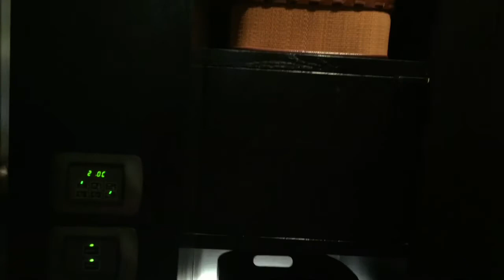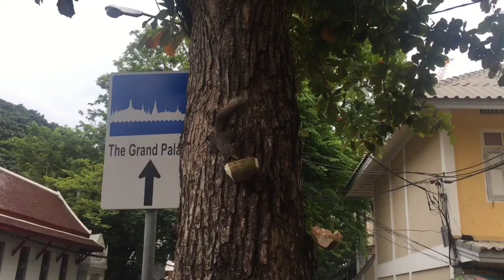FINALLY MADE IT TO THAILAND!🕌